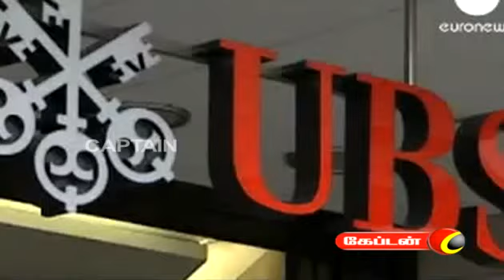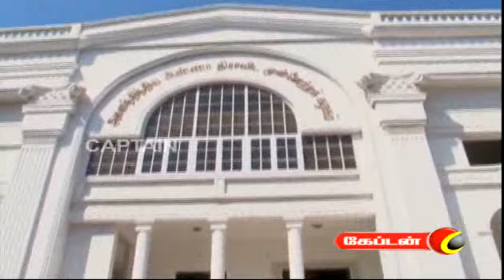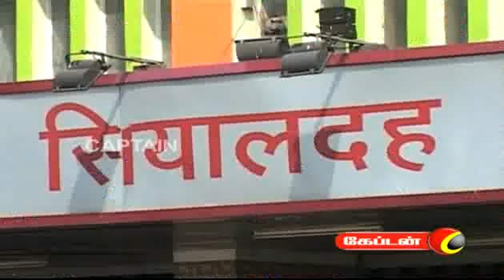Captain TV :: Captain Media :: Captain Television ::Captain News 25-02-2011 [07.00AM]